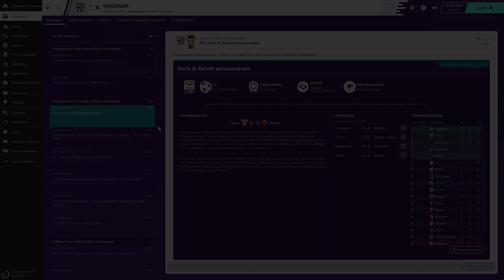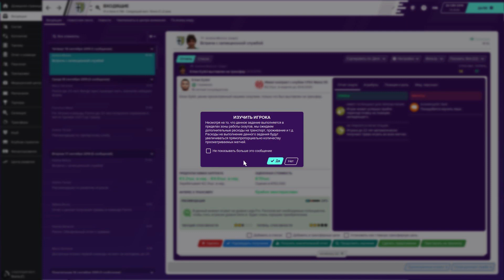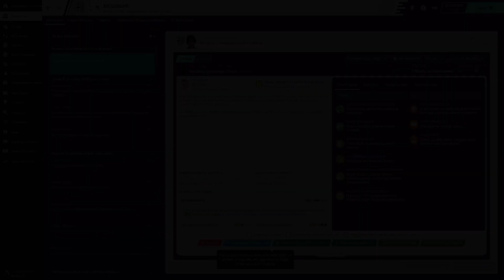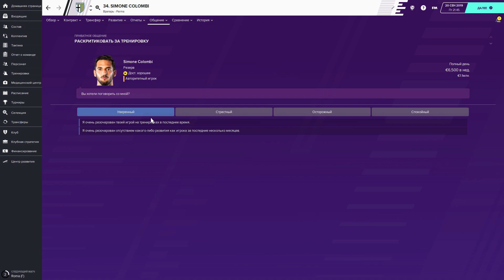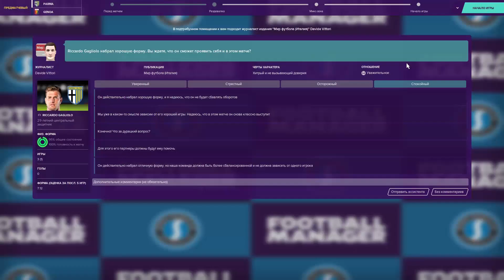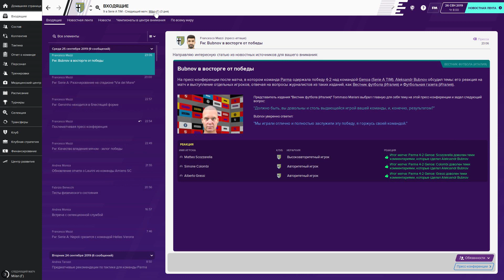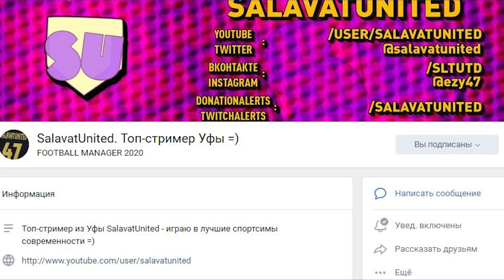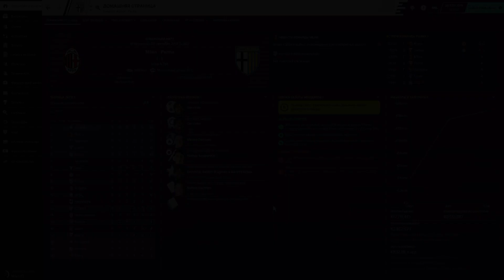Bubnov Manager 2020 - #4 [ Укрощение Жервиньо ]